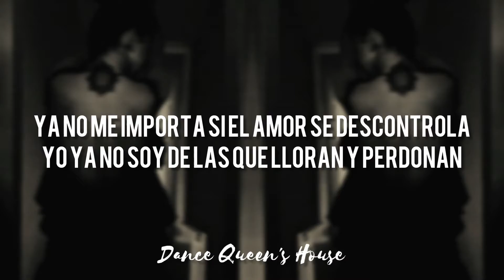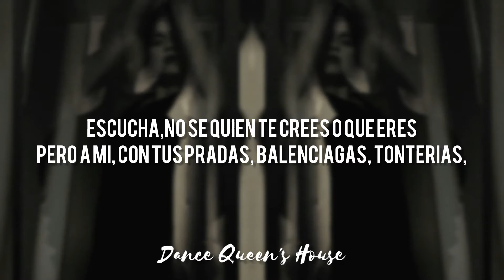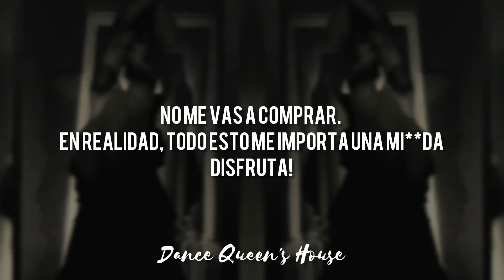INNA Gucci Balenciaga Exclusive Lyrics Video